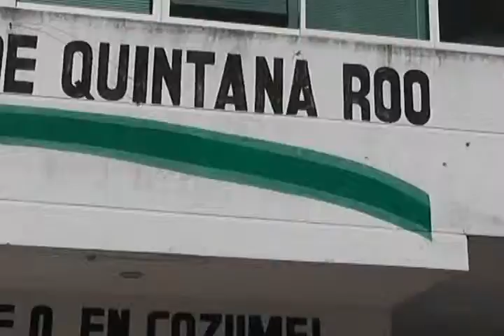VANESA GRACIA AGUILAR